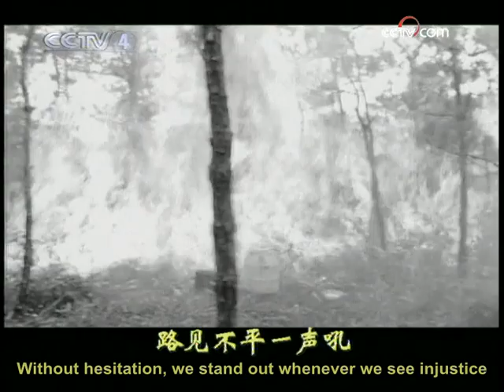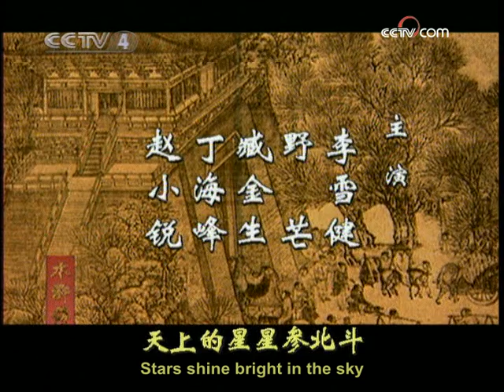[Eng Sub] Water Margin EP.17 Ms. Wang the Matchmaker